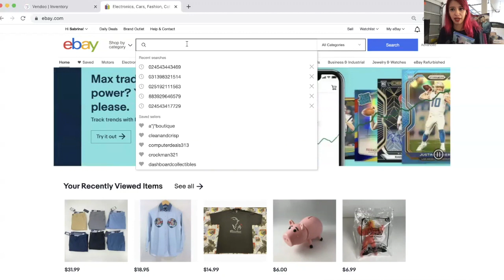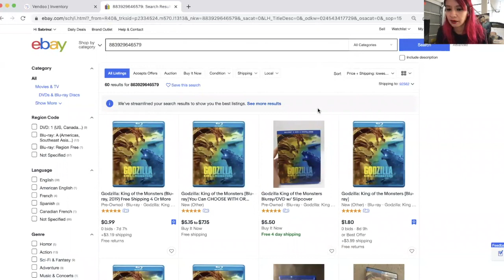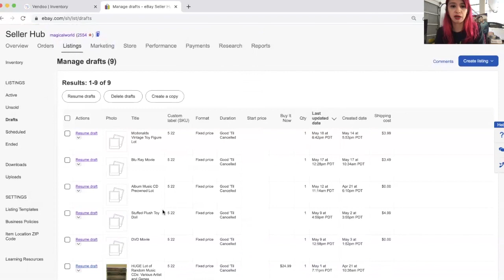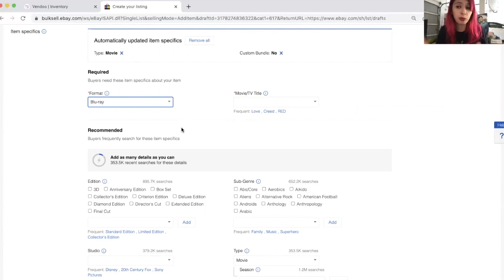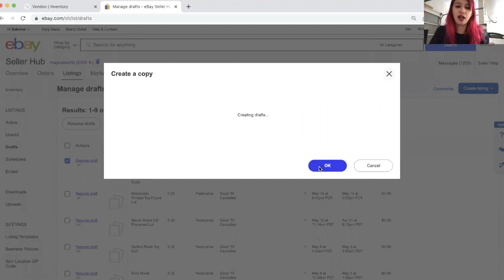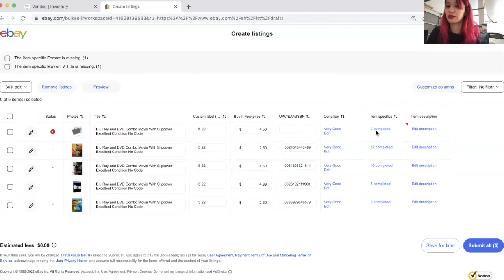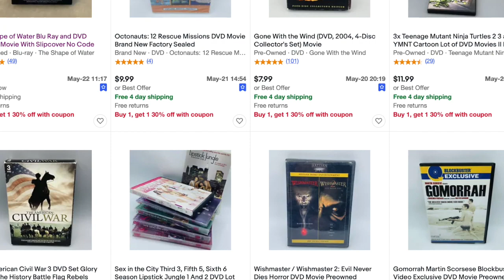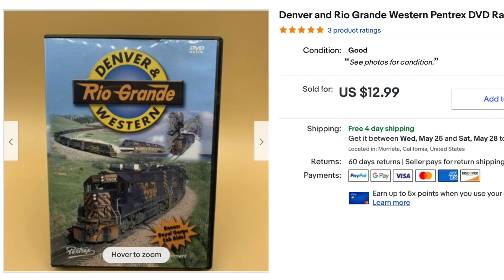Tips for Selling DVDS & Blu-Rays! How to List Movies in bulk FAST!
Tips and tricks for selling DVDs and Blu Rays on eBay!!!
I love selling media and in this video I will give you a few pointers and explain step by step, how to quickly list them in bulk!

My name is Sabrina, I’m a Cali girl who loves to thrift and decided to make thrifting my full time job! I thrift to resell on eBay and Mercari. I mostly sell media, toys, and clothes. My channel is all about my journey; giving you tips and tricks that I’ve learned along the way.

Barcode Scanner (actual one I use)

Blanket for taking pictures:

"Everyone wants a magical solution for their problem, and everyone refuses to believe in magic.” -Lewis Carroll

You shall eat the fruit of the labor of your hands; you shall be blessed, and it shall be well with you. Psalm 128:2

eBay store: